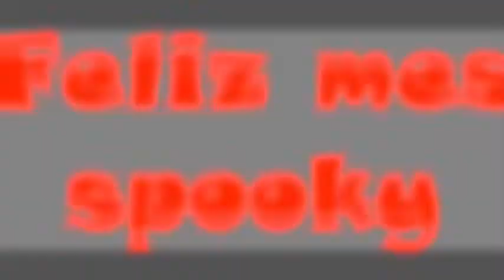El mes spooky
Creditos a sr pelo por el video original

feliz spooky month papus :v